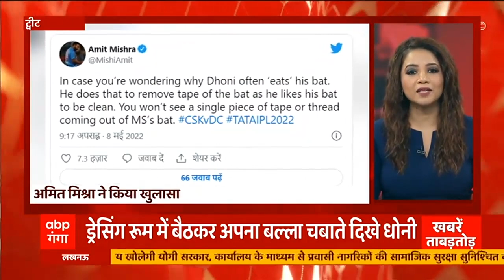Moradabad: बालकनी से लटकती महिला का वीडियो वायरल! Suicide कर रही महिला को ऐसे बचाया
मुरादाबाद में तीसरी मंजिल पर बालकनी से लटकती महिला का वीडियो हुआ वायरल.. आपसी झगड़े में बालकनी से कूदने की कोशिश कर रही थी महिला.. दो युवकों ने महिला को ऊपर खींचा.. पुलिस ने कराया समझौता